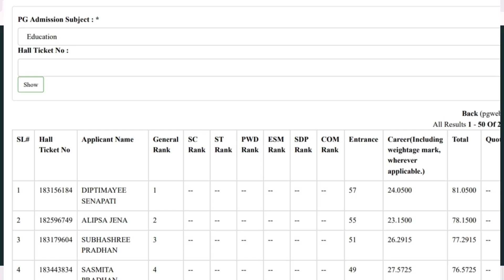Toppers Talk | Diptimayee Senapati | Rank - 1| Common PG Entrance Test (CPET - 21)